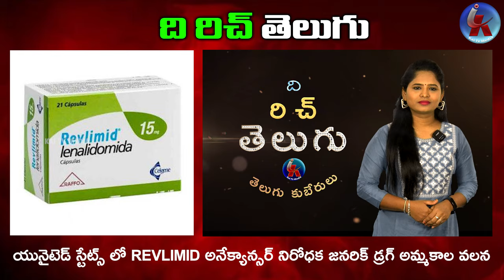Reddy Labs Satish Reddy continues the Legacy of Padma Bhushan Dr. AnjiReddy kallam | The Richtelugu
Reddy Labs Satish Reddy continues the Legacy of Padma Bhushan Dr. AnjiReddy kallam | The Richtelugu | Kai tv media